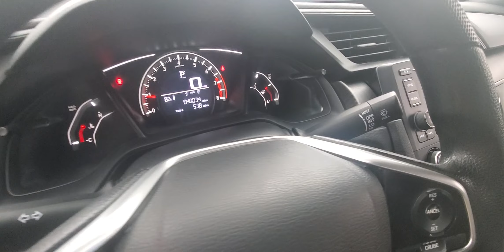2018 Honda Civic LX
Stock #:301850

AIR CONDITIONING, ALUMINUIM TRIM, BACK-UP CAMERA, CLIMATE CONTROL, REAR A/C, FWD, 2 WHEEL DRIVE, Cloth. Why buy from Car Vision? (1) We are a "No-Hassle No-Haggle" dealership! We pre-discount our cars, so you do not need to worrying if you got the best price! (2) Our salespeople are non-commissioned, and won't be pushy about a purchase. (3) We remove the fear of purchasing a pre-owned vehicle with our Comprehensive Extended Service contracts, and provide a FREE Vehicle History Report for each car. (4) We handpick only the best vehicles, and each vehicle goes through a meticulous 118-point inspection process. (5) Are you are looking to sell your car? We buy cars! ***Our "Market Based" pricing philosophy ensures you pay below the current market average for the same car with comparable mileage! We utilized cutting edge software which pulls data from every major auto website. Our goal is to price our cars low enough to sell within 30 days. This means you get our best price without having worry if you paid too much.***
30/39 City/Highway MPG

Awards:
  * 2018 KBB.com 10 Most Awarded Brands   * 2018 KBB.com Brand Image Awards